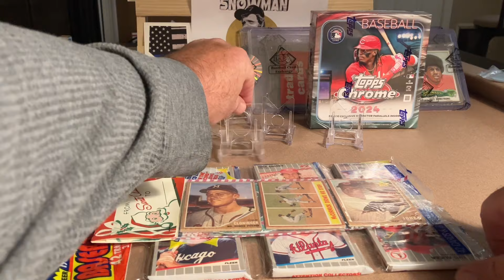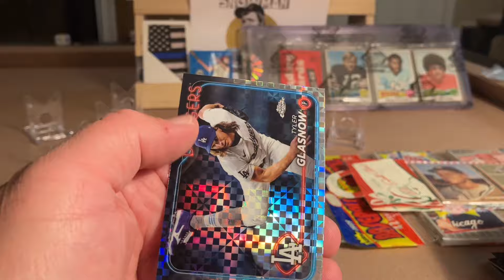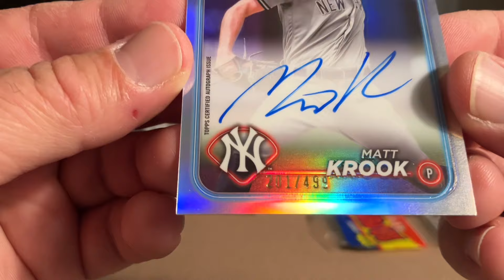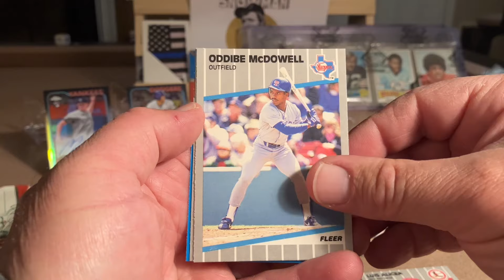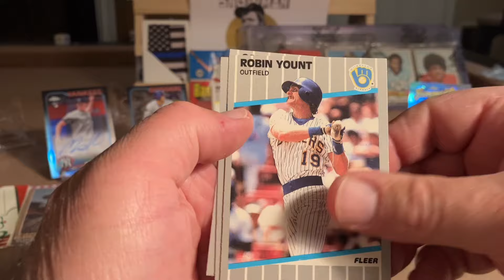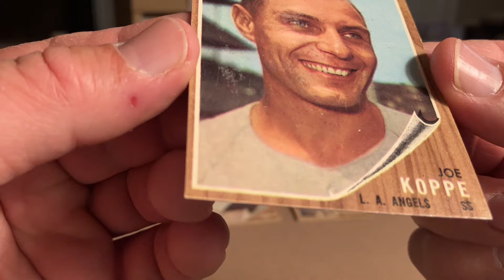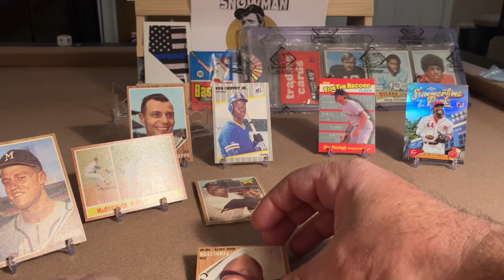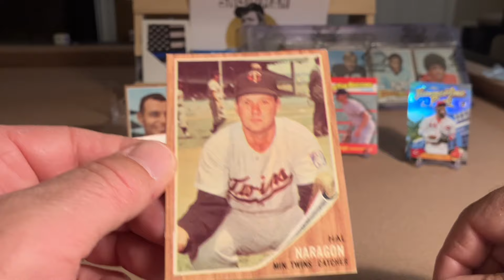Again? 1962 Xmas Rack, 1989 Fleer Racks, and 2024 Chrome Openings.....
I think each product was better than it's equivalent from 10 days ago.